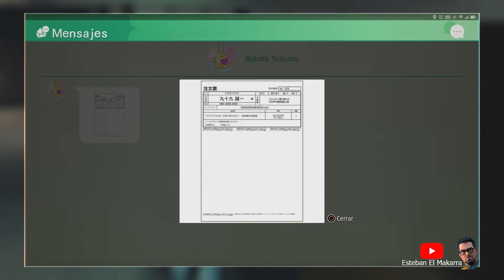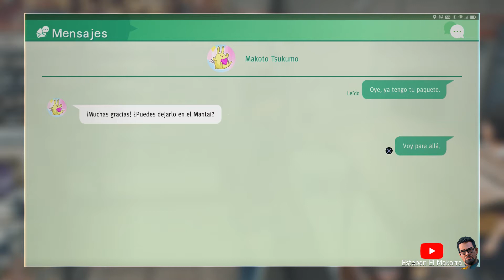30 Mi subordinado ha desaparecido Reina de corazones Judgment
🇪🇸👇🏼(English below)

¡Hola Makarras! 🎮👋🏼 Bienvenidos de nuevo a nuestro canal. Hoy tenemos un video especial sobre la misión “Mi subordinado ha desaparecido Reina de corazones” en el juego Judgment.

En esta misión, nos sumergimos en el mundo de Kamurocho para resolver casos y misterios en una apasionante aventura. Los casos secundarios son misiones adicionales en las que puedes participar por más dinero y SP. En este video, te mostraremos cómo puedes completar todas las misiones secundarias o Casos laterales en el juego.

Recuerda, grabamos estos videos sin comentarios para que puedas disfrutar de la experiencia del juego al máximo. 🎧🕹️

Si te gusta nuestro contenido, no olvides unirte a nuestro canal aquí.

Hello Makarras! Today we have a special video about the mission “My subordinate has disappeared Queen of Hearts” in the Judgment game.

In this mission, we dive into the world of Kamurocho to solve cases and mysteries in an exciting adventure. Side cases are additional missions in which you can participate for more money and SP. In this video, we will show you how you can complete all the side missions or Side Cases in the game.

Remember, we record these videos without comments so that you can enjoy the game experience to the fullest. 🎧🕹️